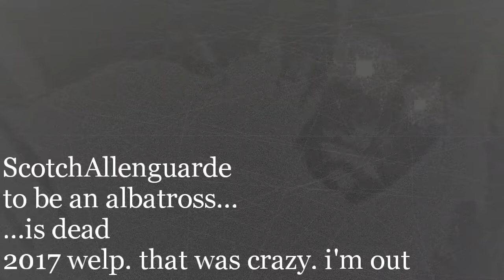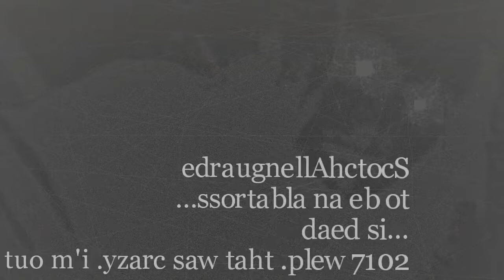ScotchAllenguarde - to be an albatross...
2017 ...is dead